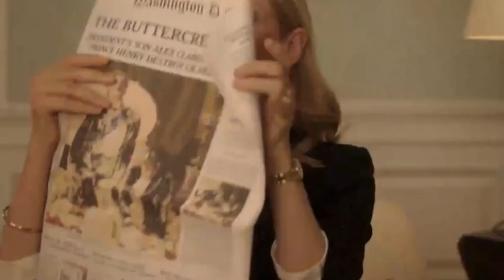Top 10 Best Movies to Watch in August 2023 |New Hollywood Movies on Netflix, Amazon Prime, Apple tv+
Get ready for an epic month of movie-watching with our top picks for August 2023!
 In August 2023, Hollywood has packed the slate with a diverse selection of movies ranging from a comic book movie to a video game adaptation and the usual mixture of action movies, thrillers, and comedies.

 Here are the ten best movies you should check out in August, and why they are worth going to the movies to see.

Timecodes
0:00 - Intro
0:36 - RETRIBUTION
1:43 - JULES
2:30 - RED, WHITE AND ROYAL BLUE
3:28 - STRAYS
4:33 - HEART OF STONE
5:49 - BLUE BEETLE
6:34 - The Last Voyage of the Demeter (August 11)
7:10 - Meg 2: The Trench
8:00 - GRAN TURISMO
8:47 - Teenage Mutant Ninja Turtles: Mutant Mayhem (August 2)